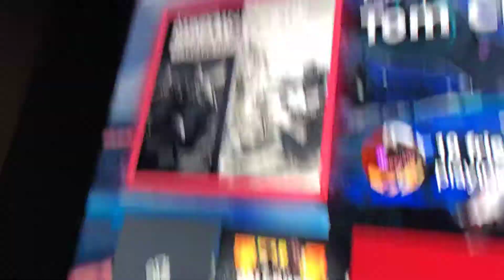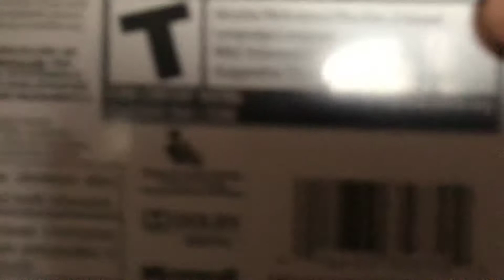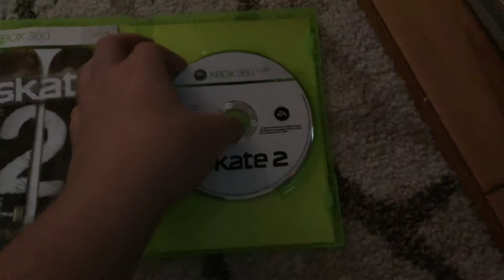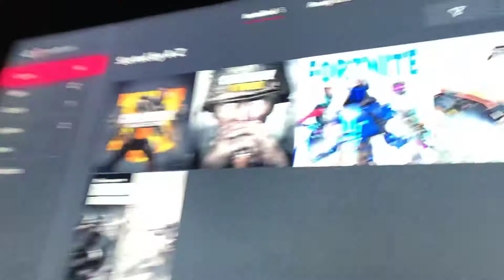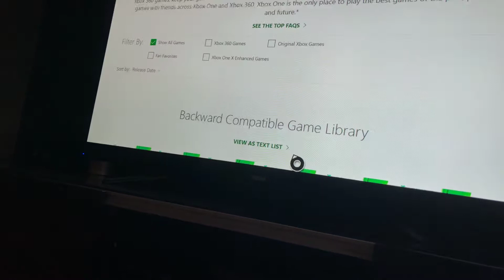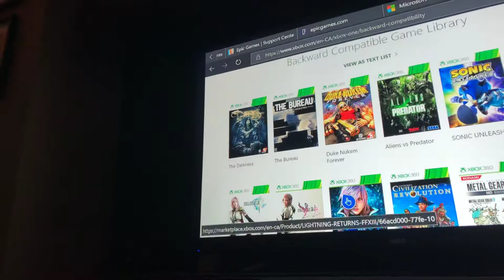What happens when you put an Xbox 360 game in a Xbox 1